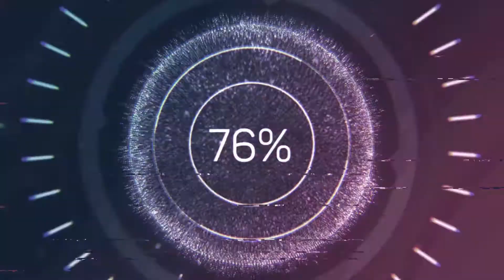Left Wing Drawing Parallels Between Black Lives Matters and Farmers Protest is Stupid | Reasons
The campaigns Black Lives Matter and FarmersProtest are thought to be similar, but they are not. Let me explain why.